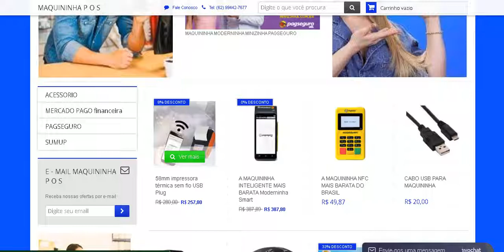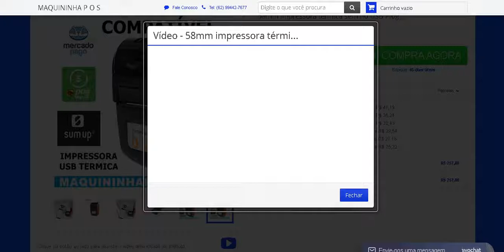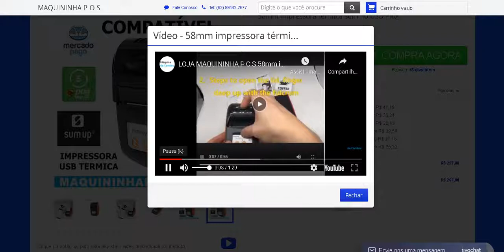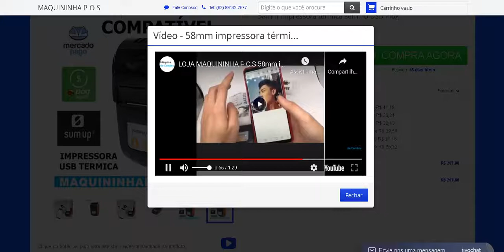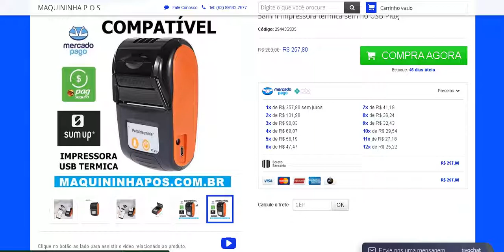loja de automação comercial e financeira / maquininha de passar cartão sem aluguel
LINK DE DESCONTO DA MERCADO PAGO POINT  I  WIFI   NAO PRECISA DE CELULAR

LANÇAMENTO MERCADO PAGO POINT PRO EMITE CUPON MAQUININHA COM BUBINA LINK DE DESCONTO

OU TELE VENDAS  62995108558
TENHA UMA LOJA VIRTUAL E GANHE DINHEIRO EM CASA LOJA GRATUITA  CADASTRE SE AGORA MESMO E REVENDA COSMETICO
GOSTO DE NOSSO CANAL NUS AJUDE

AS MAQUININHAS MAS USADA PELO MEI MICRO EMPREENDEDOR INDIVIDUAL E POR TODOS OS OUTROS TIPOS DE CADASTRO SEJA CPF OU CNPJ TODOS PODEM USAS ESA MAQUINA SEM ALUGUEL  COM AS MENORES TAXAS E AS MAS INDICADAS NAS PALESTRAS DO SEBRAE

SAIBA MAS SOBRE MERCADO PAGO POINT MINI
Maquininha Portátil Sem Aluguel, Com Ótimo Preço De R$118,00
👉Por R$68,80. PREÇO IMPERDÍVEL
👉Aceita débito crédito
👉Taxas imperdiveis.
👉Débito 2.29
👉Credito 3.09
👉Receba seu dinheiro em uma conta corrente ou poupança.
👉Plataforma muito
👉facil usar.
👉Envie seu comprovante por sms
👉Frete grátis. Para todo Brasil
👉Sem taxa de aluguel
👉Pague boLeto na loteria garanta já a sua
tulio enviou R$ 50 para você comprar um leitor de cartões e receber pagamentos com o Mercado Pago Point. Para garantir o seu desconto, digite este código KGMU3 na tela de pagamento. Acesse agora mesmo
PEÇA JA A SUA
CADASTRE PELO LINK A BAIXO

 1 - MAQUININHA GRACINHA ORUSPAY:

CHEGOU A GRACINHA.
A MAQUININHA MAIS BARATINHA!
Aceite pagamentos em até 12x e aumente suas vendas!
Apenas 12 x R$ 4,99 + Frete Grátis, ou a vista por R$ 59,88.
🔸 SEM MENSALIDADE
🔸 SEM TAXA DE ADESÃO
🔸 Conexão com Celular via Bluetooth (Celular ou Tablet - IOS - ANDROID)
🔸 Envio de Comprovante por SMS.

Quer aumentar as vendas e expandir seu negócio em 2018? Aceite cartões com o Maquinão iZettle e não perca nenhum cliente!

Parcele em até 12x e receba as vendas em 2 dias úteis na sua conta bancária. Você não precisa de um CNPJ. Basta um CPF e 5 minutinhos.

Aproveite o nosso desconto de 50% e peça agora! Apenas 12x R$14,90!

 SumUp é a máquina de cartão Nº 1! �
Pronto pra revolucionar seu negócio?
Todas as principais bandeiras pra você - no débito ou no crédito
• 10 anos de garantia
• Entrega GRÁTIS
Máquina TOP: 10 dias úteis | Máquina SUPER: 21 dias úteis
Acesse agora mesmo e adquira a sua:�����

Use o PicPay para pagar amigos, boletos, recarregar o celular, Steam e muito mais. Ao criar sua conta, insira o meu código, I10O, e ganhe de volta os primeiros R$10 que você gastar usando seu cartão de crédito. Baixe agora!

CARTÃO PARA NEGATIVADO
Oi! Estou te indicando pra pedir o Nubank. Use essa indicação pro seu pedido ter mais chances de ser aprovado!